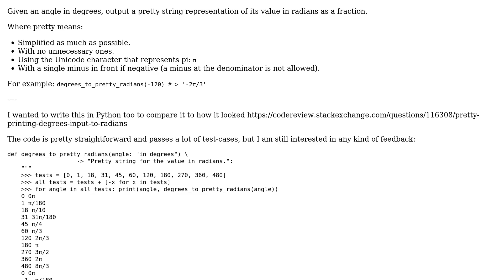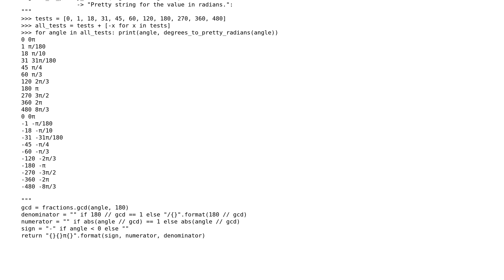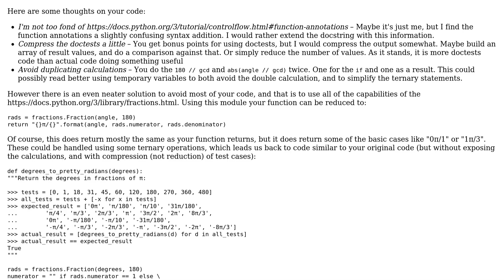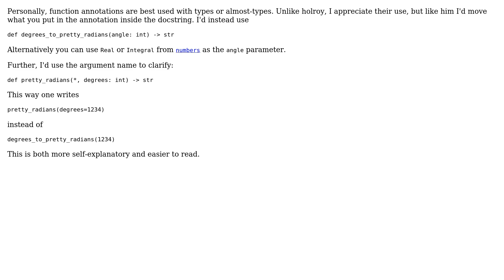Code Review: Converting an angle in degrees to a pretty string representing it in radians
With thanks & praise to God, and with thanks to the many people who have made this project possible! | Content (except music & images) licensed under CC BY-SA | Music | Images & others | With thanks to user Veedrac user holroy user Caridorc and the Stack Exchange Network Trademarks are property of their respective owners. You are responsible for your own actions.